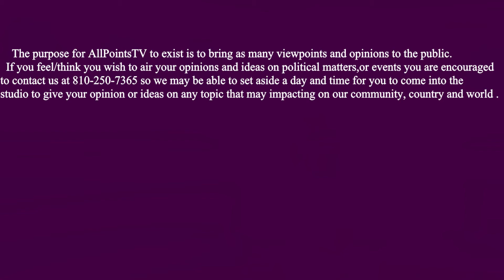What's Going On 8-20-2018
The view from Africa: Blacks whining in the United States